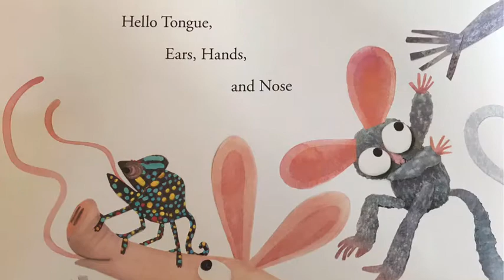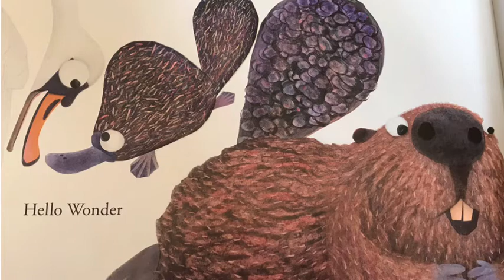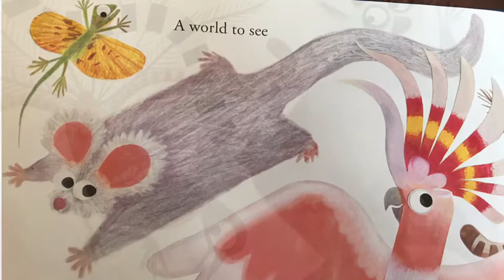Emily W. Hello Hello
Written and Illustrated by Brendan Wendell and Published by Chronicle Books